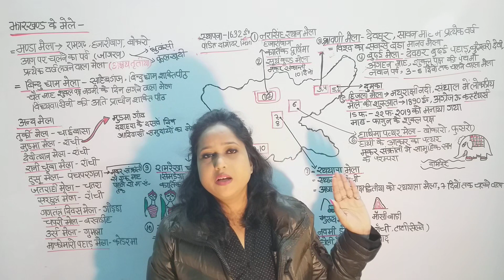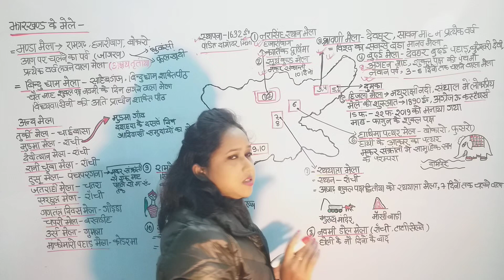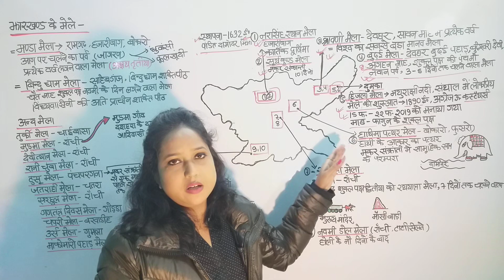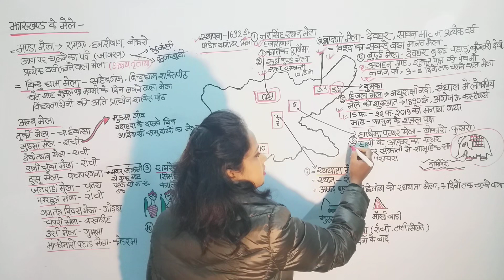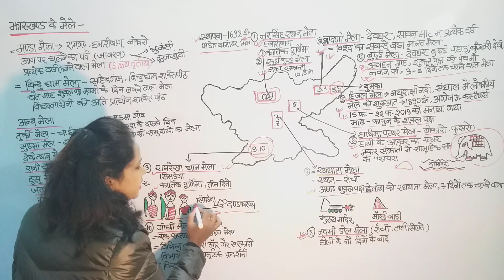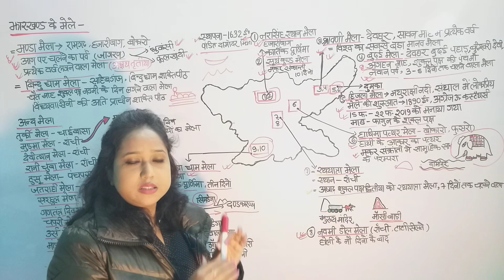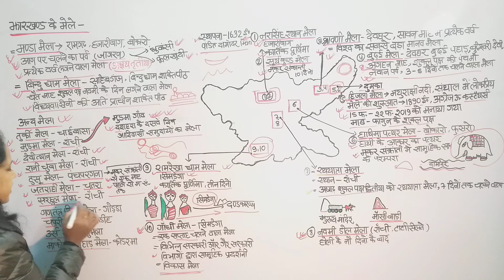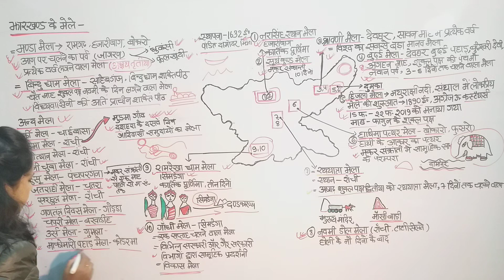झारखंड के मेले ( झारखंड की कला और संस्कृति class-8)